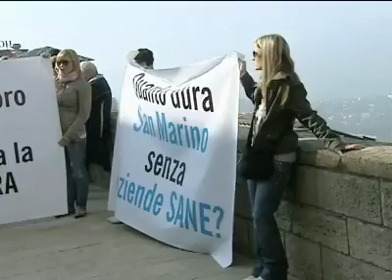San Marino: lavoratori, imprenditori e politica uniti contro la stretta fiscale dell'Italia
(Adnkronos) - L'unanimità del Parlamento di San Marino ha espresso la sua preoccupazione, che si unisce a quella di imprenditori e lavoratori, per la notizia di una nuova stretta fiscale dell'Italia che metterebbe a rischio le politiche sociali e del lavoro della piccola Repubblica già impegnata nelle riforme tributarie e fiscali inserite nel 'pacchetto trasparenza'.